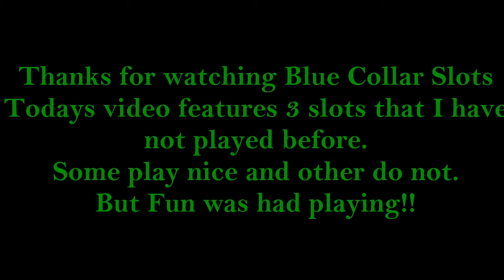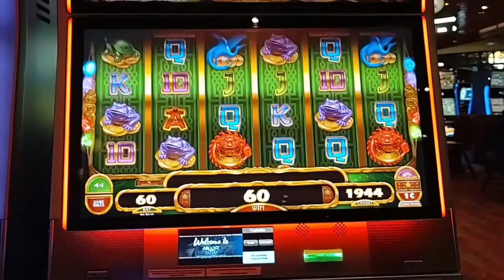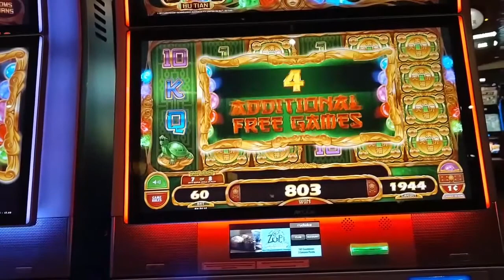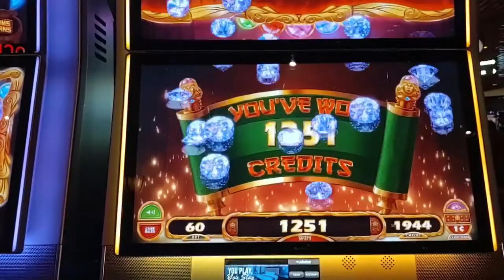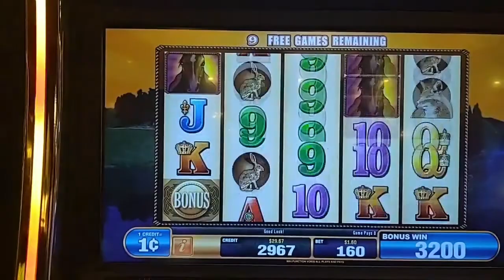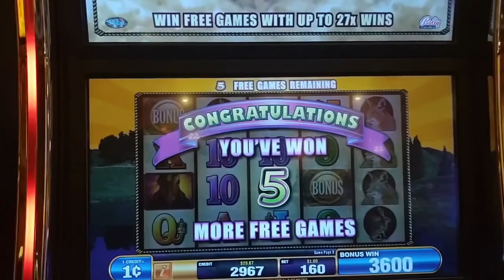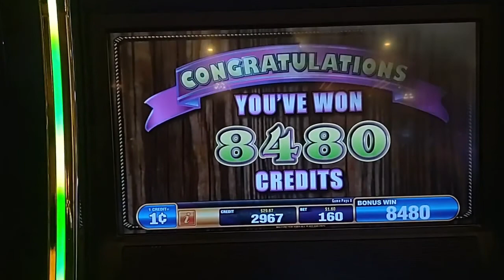Playing New to me Slots. Game of Thrones feature!! Fu something bonus, Mustangs lots of re-triggers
I hope you enjoy todays video featuring
Game of Thrones feature
Fu something I don't know the name lol
Mustangs lots of re-triggers

My wife and I both enjoy gamboling. When we go to the casino together we usually start out  gambling together taking turns spinning. We have different betting preferences and slot we like, so after a while we split up and see who can win the most lol. She is more behind the scene but you will see or hear her from time to time.
I want to make sure to show the reality of gambling the good and bad. No one can win all the time,
I do hope what we do for entertainment  helps you understand the slots we play and entertains you!!